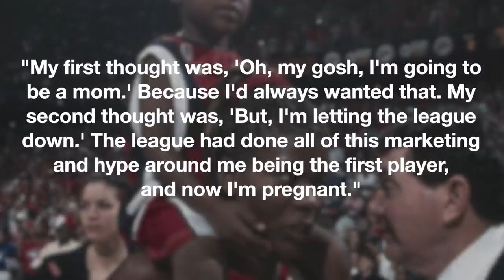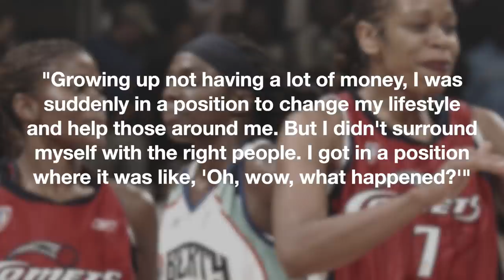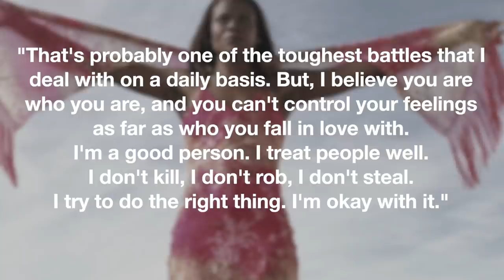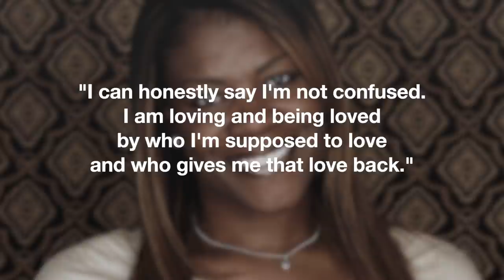Sheryl Swoopes | How She Made WNBA History, Bankruptcy, Coming To Terms With Her Sexuality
She was the first player to be signed in the WNBA and go on to become a 3-time MVP, 3-time Olympic gold medalist and be inducted into the Women’s Basketball Hall of Fame. Along her journey, Sheryl Swoopes also had to deal with balancing motherhood with her career, major financial issues and coming to terms with her sexuality.